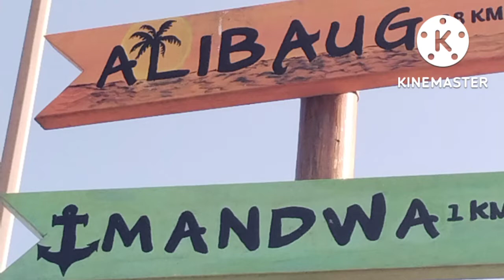Alibaugh Trip , Breeze Hotel , Nagaon.